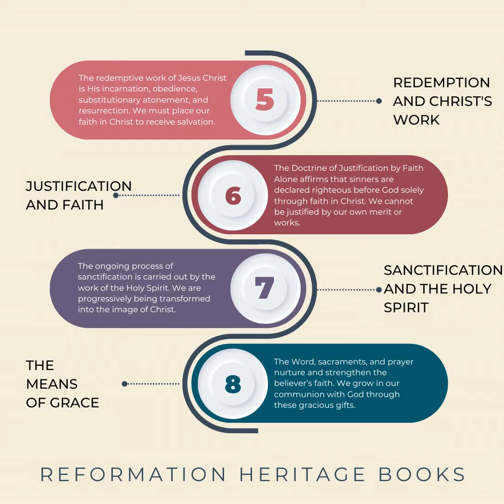The Means of Grace: Glorifying and Enjoying God #8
Jonathan Landry Cruse, co-author of ⁠⁠⁠⁠⁠⁠Glorifying and Enjoying God: 52 Devotions through the Westminster Shorter Catechism⁠⁠⁠⁠⁠ ⁠, discusses the key theme of the Means of Grace in this eighth episode of ALG covering central topics in the WSC.

from ⁠Reformation Heritage Books⁠, and also check out the Glorifying and Enjoying God swag, including ⁠⁠⁠⁠⁠⁠mugs and apparel⁠⁠⁠⁠⁠

, Glorifying and Enjoying God , Spurgeon: A Life , and Paul Washer's books here

Thank you for listening to All of Life for God by Reformation Heritage Books. Reformation Heritage Books is a non-profit ministry that aims to strengthen the Church through Reformed, Puritan, and experiential literature. To learn more about this ministry and how to support us, please visit rhb.org